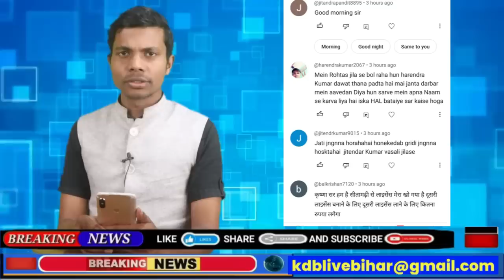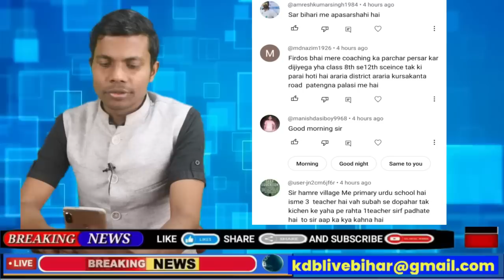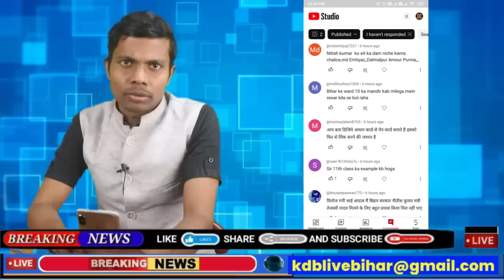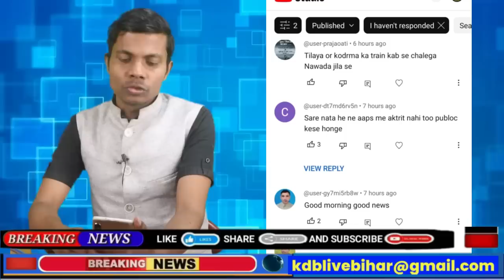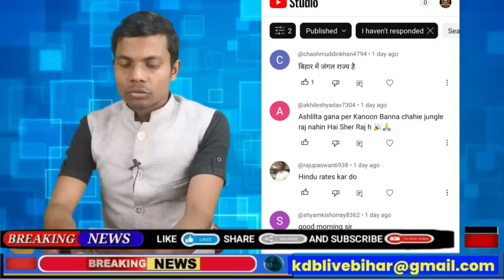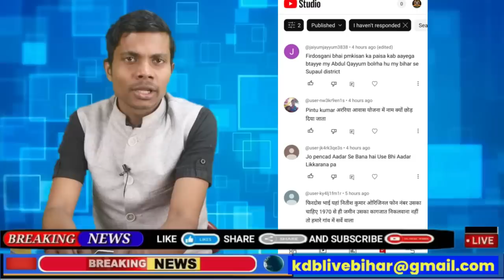20 February bihar news | today hindi news | seemanchal news | kdb news | aaj ki khabar | latest news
Hi

Dosto iss video mai hamne aapko  20 February  2023 ki seemanchal sahit pure bihar ki Top News bataye hai, Dosto Video pasand aane par video ko Like 👍 kijiye, apane Dosto ke sath share kijiye xu0026 channel ko SUBSCRIBE kijiye,